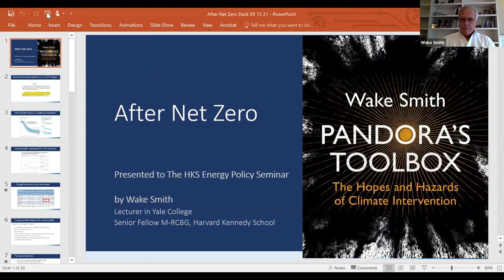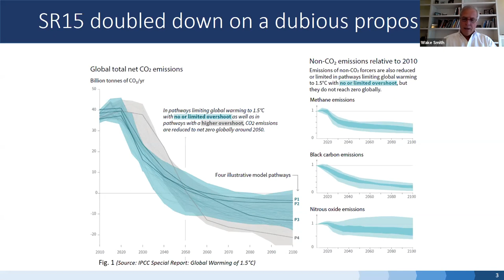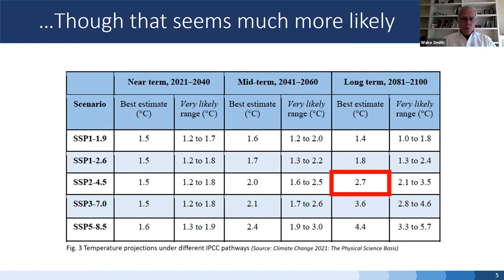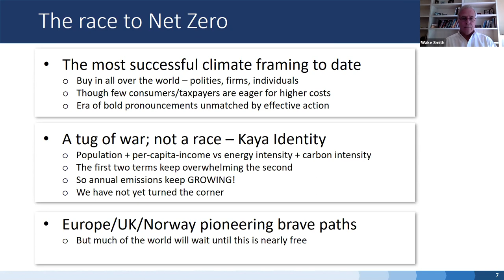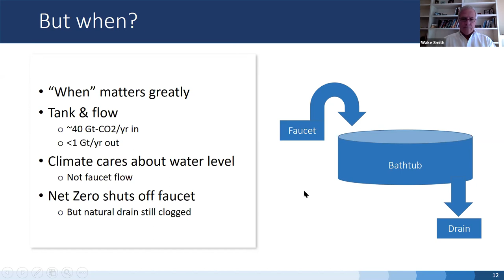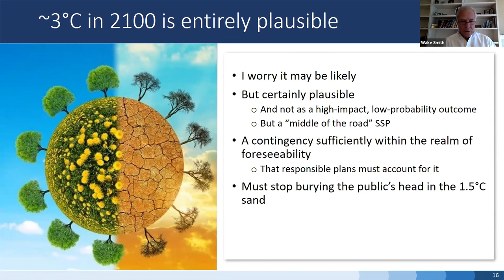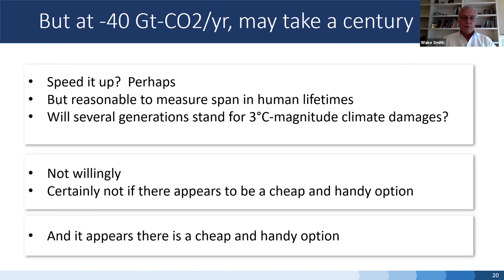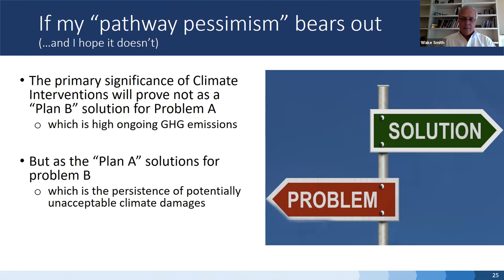Wake Smith on “After Net Zero”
Achieving net zero emissions by mid-century would largely avert the climate crisis, whereas crossing the same threshold at the end of the century would likely lock in for generations climate damages that may prove utterly unacceptable.  And yet, the latter scenario seems at least as likely as the former.  With what tools would we cope with such an eventuality once emissions reductions have been exhausted?

Wake Smith is a Lecturer in Yale College, where he teaches what is understood to be the world’s first undergraduate survey course on climate engineering.  The core of that course will be published in book form in early 2022 by the Cambridge University Press.  As a Senior Fellow at the M-RCBG, he has published papers on the aeronautics, costs, and deployment logistics of stratospheric aerosol injection as well as on the proper governance of research into these technologies.  He finished his business career in private equity with New York based New State Capital.  He previously served as: Chairman and President of Pemco World Air Services; Chief Operating Officer of Atlas Air Worldwide Holdings; and President of the flight training division of Boeing.  He started his aviation career as a bankruptcy consultant, advising on the restructurings of much of the US airline industry after deregulation.  He holds a BA in History from Yale and an MBA from Harvard.